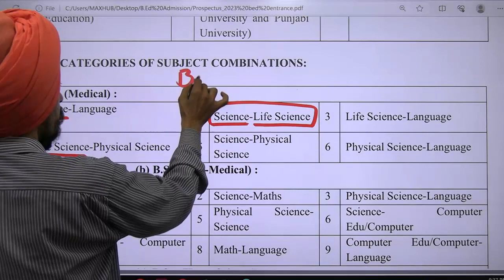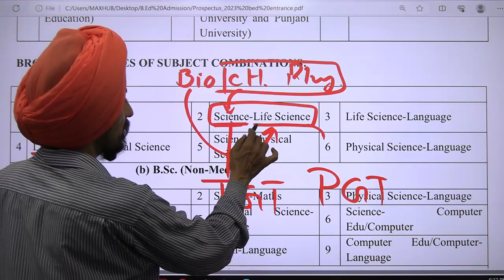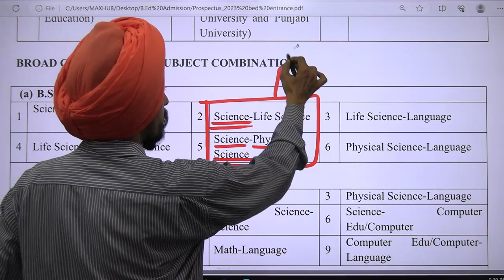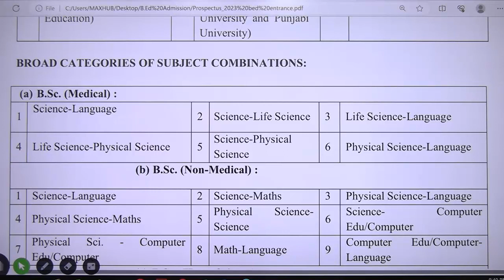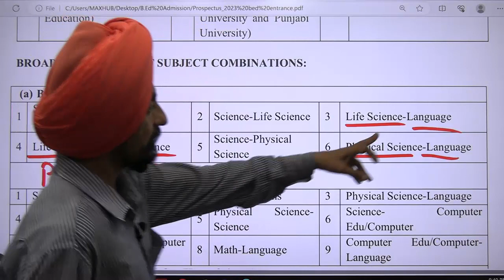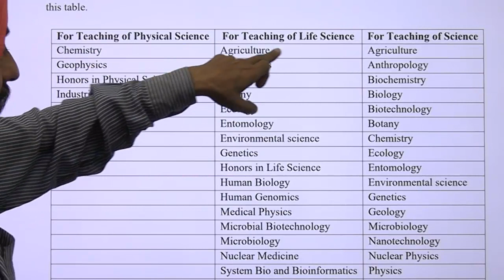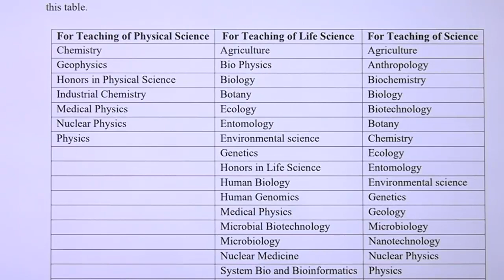bsc medical l All Best combinations for TGT and PGT l Dr. Tirath singh l Learn to Actualize